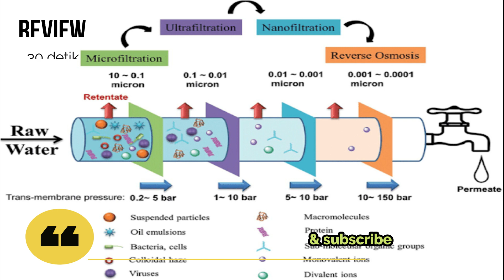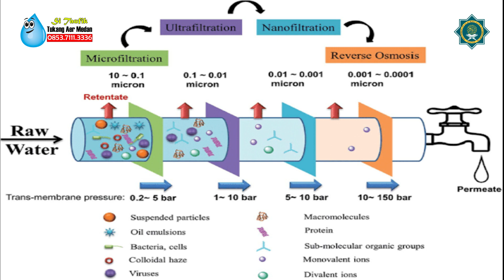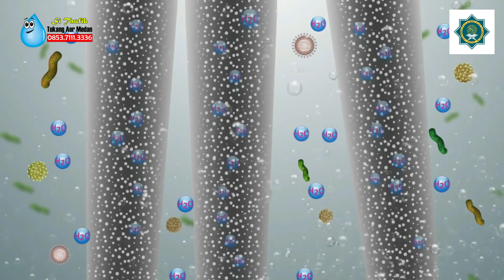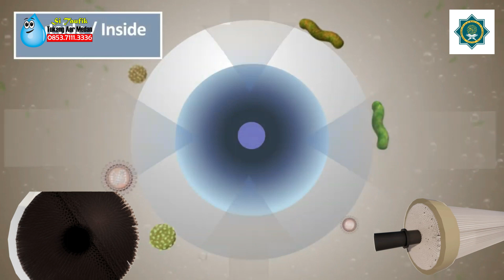KUPAS TUNTAS PENYARINGAN AIR MENGGUNAKAN SISTEM ULTRAFILTRASI PAKAI MEMBRANE UF 4040 part.1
Bismillah...

Video ini berusaha mengupas tuntas secara singkat dan padat mengenai penyaringan air menggunakan sistem Ultrafiltrasi memakai membrane UF 4040 PVDF,

Banyak mamfaat yang didapatkan dalam metode penyaringan Ultrafiltrasi ini dalam semua permasalhan air di zaman modern ini, selain mampu menghasilkan kualitas air dengan kejernihan dan kebeningan air yang sangat tinggi, juga sanggup menahan unsur dari bakteri dan virus yang mencemari air. sehingga airnya bisa langsung di komsumsi dengan baik dan aman.

Video ini berisikan cuplikan cuplikan video yang saya ambil dari beberapa cuplikan video channel youtube para senior di watertreatment, dan saya mengucapkan banyak terima kasih kepada link link video dibawah ini yang telah banyak membantu saya dalam mempresentasekan apa yang saya maksudkan kepada para audiens saya., yaitu :

semoga bermamfaat